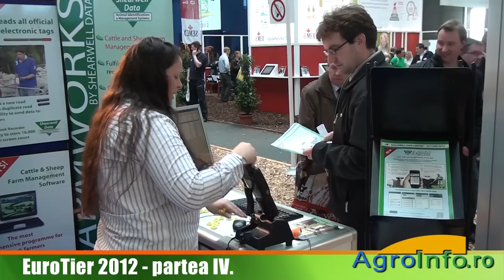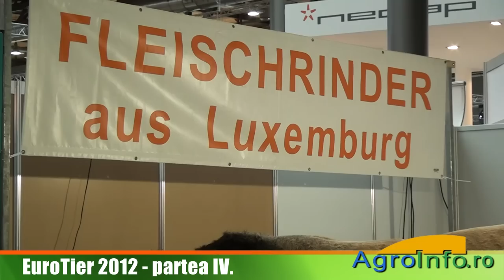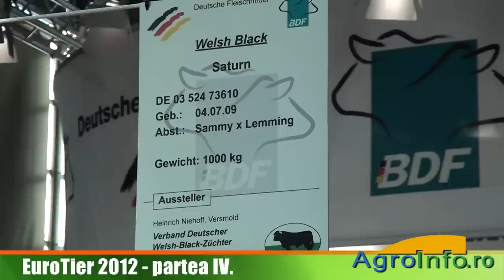EuroTier 2012 - partea IV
Selectie de imagini de la EuroTier 2012